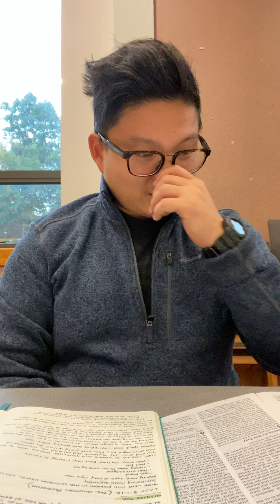BYG Daily Devotional [9.29.20]: The Christian Frustration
Hey fam
Ever felt frustrated and burnt out by your walk with God? Today we talk about the Gospel covenant that Paul is a minister of and how that covenant of grace is far greater than any religion of works that man can think of.